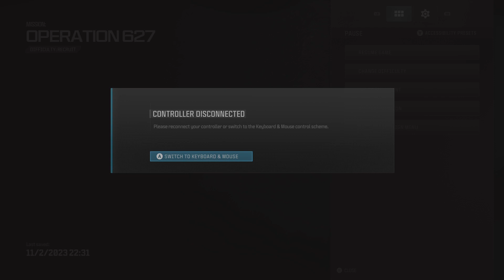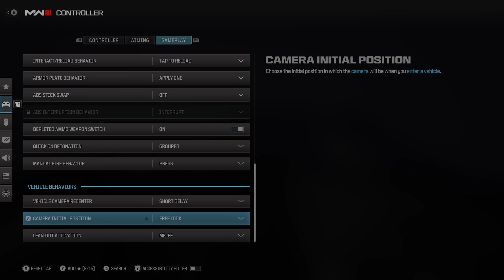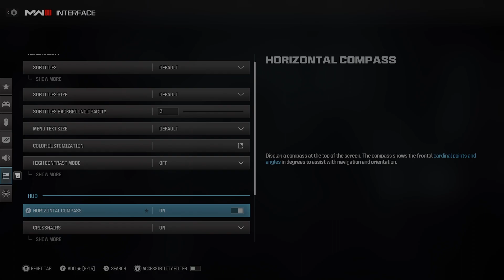Call of duty mw3 campaign